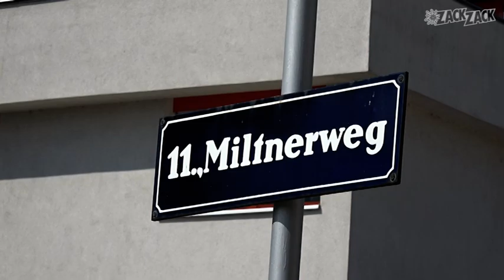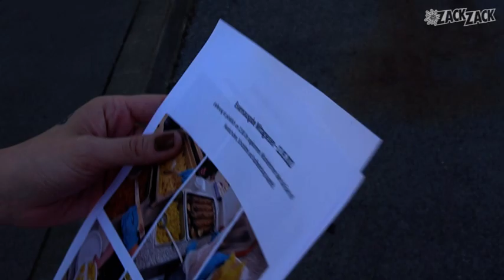Kein Geld, kein nahrhaftes Essen: Vertriebene auf Lebensmittelkarten angewiesen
Drei Monate ist es her, dass der Krieg in der Ukraine seinen Anfang nahm und die ersten Vertriebenen in Österreich ankamen. Aber noch immer mangelt es an Grundversorgung in den Quartieren. Eine Flüchtlingshelferin nimmt das Problem selbst in die Hand und verschenkt täglich Lebensmittelkarten.